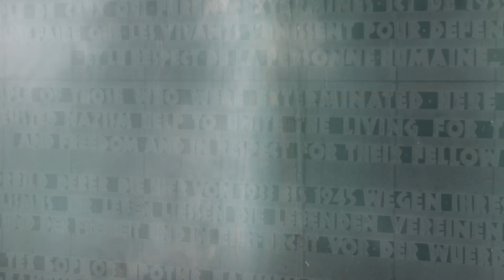Mesozoic - We All Wept For The Best Of Us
Artist: Mesozoic
Song: We All Wept For The Best Of Us
Album: We Create Because All Will End
Release: 16/12/16

Respectfully, featuring footage from Dachau Concentration Camp, Germany.